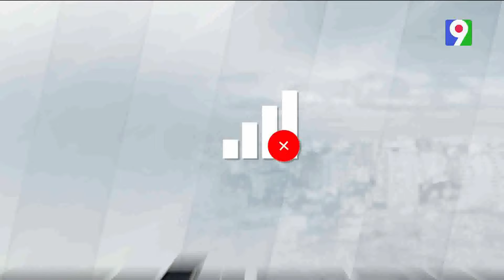Contratistas de FALCONDO tienen dos años sin cobrar | El Show del Mediodía